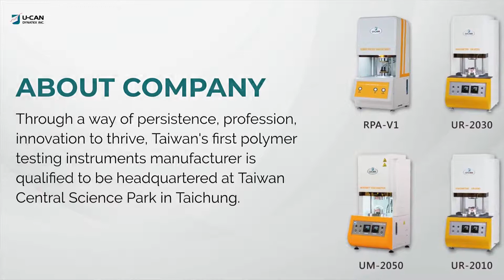MDR-U6S | U-CAN DYNATEX INC. | Taiwantrade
Through a way of persistence, profession, innovation to thrive, Taiwan's first polymer testing instruments manufacturer is qualified to be headquartered at Taiwan Central Science Park in Taichung.

0:00:00 U-CAN DYNATEX INC.
0:00:05 Through a way of persistence, profession, innovation to thrive, Taiwan's first polymer testing instruments manufacturer is qualified to be headquartered at Taiwan Central Science Park in Taichung.
0:00:11 Rubber Test Equipment; Rheometer, foam rheometer,Mooney viscometer,tensile strain tester,tire plunger tester. etc.,
0:00:15 PVTC-AI
0:00:18 Best choice to improve package yield rates. This product is patented and the patent was rapidly issued by US PTO ( US 10,641,692 B2 ) For more detailed information please contact us.
0:00:25 MDR-U6S
0:00:28 1. In compliance with ISO 6502, ASTM D5289, JIS K6300-2, and GB/T 16584.
0:00:31 1. In compliance with ISO 6502, ASTM D5289, JIS K6300-2, and GB/T 16584. 2. Provides various cure data and graphical curves.
0:00:34 1. In compliance with ISO 6502, ASTM D5289, JIS K6300-2, and GB/T 16584. 2. Provides various cure data and graphical curves. 3. Simple, quick installation.
0:00:37 1. In compliance with ISO 6502, ASTM D5289, JIS K6300-2, and GB/T 16584. 2. Provides various cure data and graphical curves. 3. Simple, quick installation. For more detailed information please contact us.
0:00:41 MDR-AI
0:00:44 1. In compliance with ISO 6502, ASTM D5289, DIN 53529, JIS K6300-2, and GB/T 16584.
0:00:47 1. In compliance with ISO 6502, ASTM D5289, DIN 53529, JIS K6300-2, and GB/T 16584. 2. Moving Die Rheometer provides in-depth scorch and optimum cure time analysis.
0:00:50 1. In compliance with ISO 6502, ASTM D5289, DIN 53529, JIS K6300-2, and GB/T 16584. 2. Moving Die Rheometer provides in-depth scorch and optimum cure time analysis. For more detailed information please contact us.
0:00:53 UT-2080
0:00:56 1. Load capacity 1,000 kgf.
0:00:58 1. Load capacity 1,000 kgf. 2. PC & Software provides automatic data analysis.
0:01:01 1. Load capacity 1,000 kgf. 2. PC & Software provides automatic data analysis. 3. Various fixtures and load cells available.
0:01:03 1. Load capacity 1,000 kgf. 2. PC & Software provides automatic data analysis. 3. Various fixtures and load cells available. For more detailed information please contact us.
0:01:05
0:01:08 U-CAN DYNATEX INC.